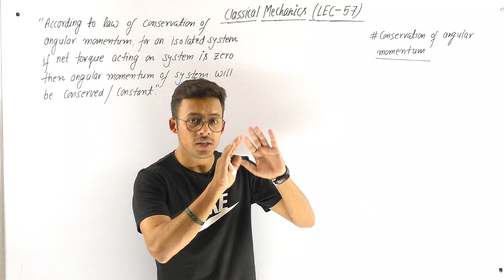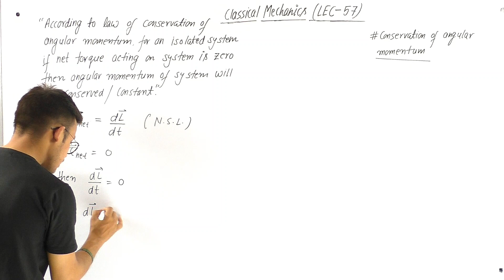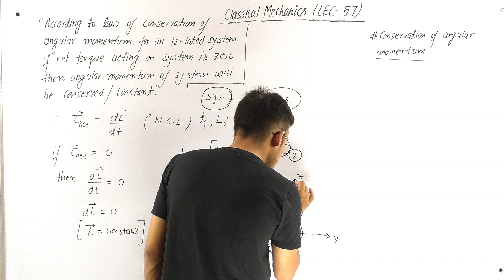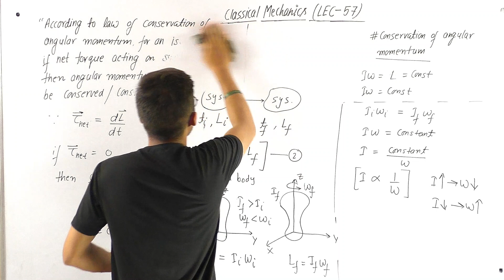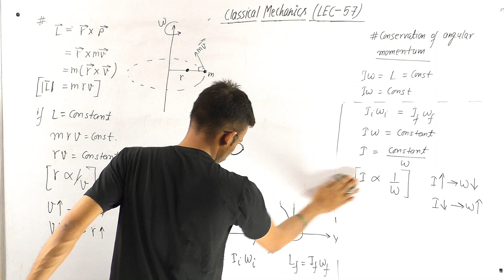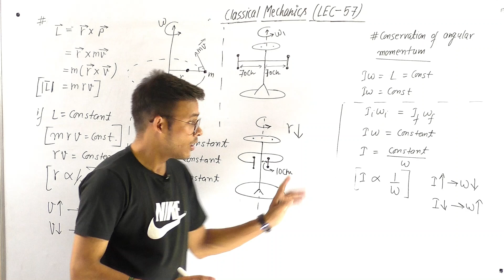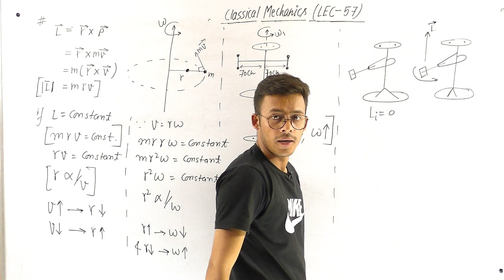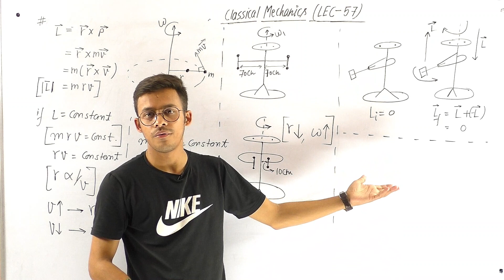(LEC- 57) Conservation of Angular Momentum || IITJAM || GATE || B.Sc. || M.Sc.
(LEC- 57) Conservation of Angular Momentum || IITJAM || GATE ||

INSTARAM  ( FOR Photos and motivational videos )